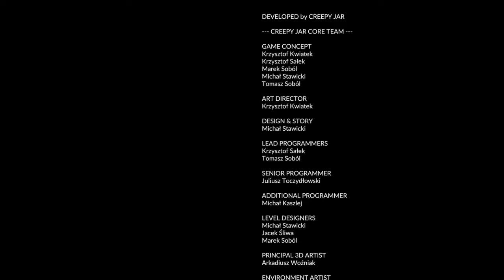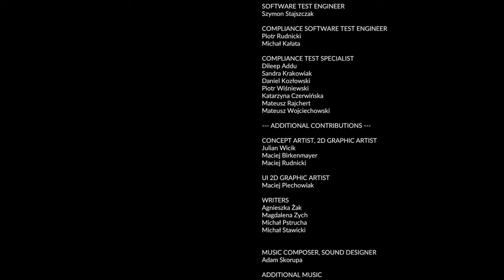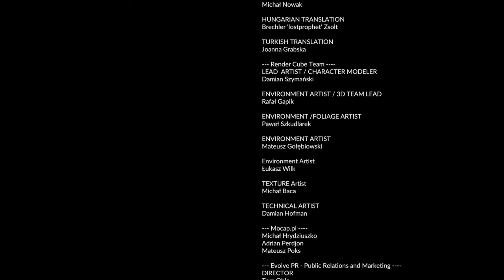Green Hell_2022 wie das spiel so ist in der Geschichte gespielt teil 24 ( ps 4 ) von Thomaso